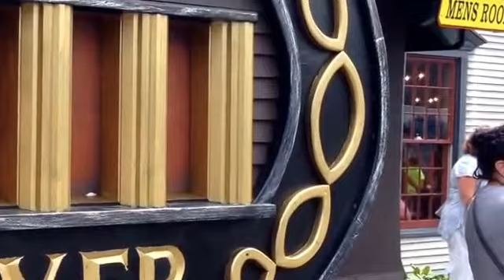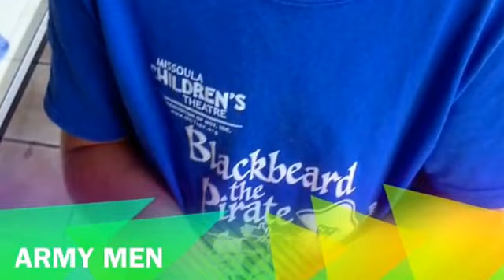Jul 17, 2014